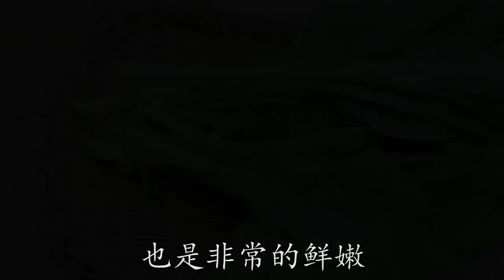【牛腩煲】四川人這樣燉牛腩，鮮香軟糯味道清甜，香氣四溢湯汁還可以泡飯吃#最美家常菜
0:00-6:00【牛腩煲】四川人這樣燉牛腩，鮮香軟糯味道清甜，香氣四溢湯汁還可以泡飯吃
6:01-10:31【皮蛋菜心】菜心這樣做，清淡營養健康美味，老少皆宜吃過的都點贊